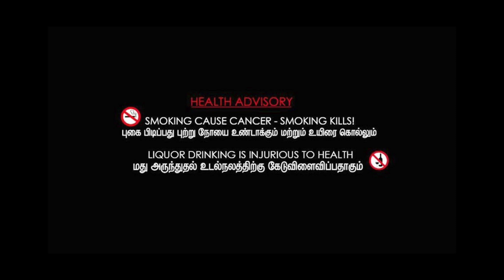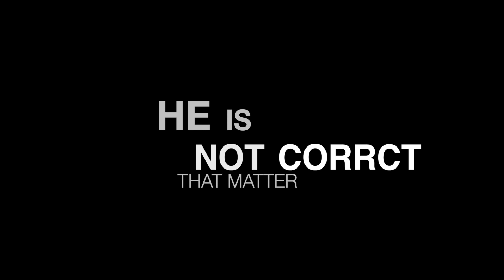PUBG BANGAM FUN AND ENTERTAING VIDEO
START THE MUSIC BOSS PRODUCTION

DIRECTER                     ;MOMO STAR MOHAN

DOP                               ;NC SANTHOS

POSTER DESIGN        ;DINESH KUMAR

ACTORS                      ;  |JAGANATHAN |GOWRI SANGER |SANDY SANTHOSH|
                                        |MOMO STAR MOHAN  |VINOTHKUMAR  |RAMESH|
                                        |METRO JAGAN    |METRO SURESH|

TOTAL ALL POSPRUDUCTION WORK START THE MUSIC BOSS STUDIO KOMARAPALAYAM